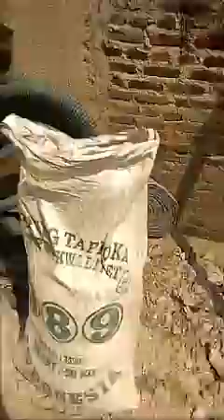WA 0857 3676 2744 - Mesin Penggilingan Sekam Padi Jadi Dedak - Mesin Gilingan Sekam Padi Halus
Untuk Pemesanan WhatsApp ke 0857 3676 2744 atau Langsung ke WhatsApp klik link ini

Mesin Penggilingan Sekam Padi Multifungsi Mesin Cacah Rumput Produksi Kebun Kelinci

1. Lubang Atas
- Menggiling Sekam padi / brambut /merang padi
- Menggiling Jagung dan janggel jagung
- Menggiling Kulit Kacang Tanah, Kedelai dan semisalnya
- Menggiling Rempah-Rempah seperti Laos, Jahe, Kunyit dll
- Menggiling Roti kering BS
- Menggiling Gaplek
- Menggiling Kotoran Ternak ( cenil kambing, kotoran sapi kering dll ) untuk pupuk

2. Lubang Samping
- Mencacah Rumput Gajah, Rumput Odot dll
- Mencacah Pohon Jagung/ Tebon Jagung
- Mencacah rempah-rempah seperti sereh, daun pandan dll
- Mencacah Gedebog Pisang dan Daun Pisang
- Mencacah Daun Kelapa / Blarak

Spesifikasi :
- Rangka Siku Tebal Kualitas SNI
- Plat tebal 2mm TIDAK GAMPANG PENYOK
- Diesel Penggerak Bensin 6,5 PK
- Pisau Asli Per Baja Mobil Sepuhan Pandai Besi
- Dilengkapi 4 Roda untuk Memudahkan Mobilitas Pekerjaan
- Bonus Buku Panduan Pengoperasian Mesin
- Garansi 3 Tahun dari Kebun Kelinci

Silahkan hubungi Kebun Kelinci :
Alamat Desa Bukur rt.12 rw.04 kec.Jiwan Kab.Madiun Hp. 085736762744 atau

Terima kasih dan semoga Anda Sukses